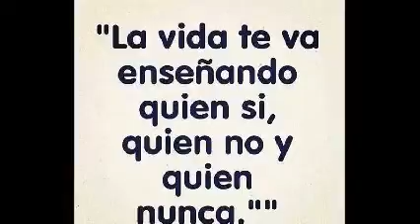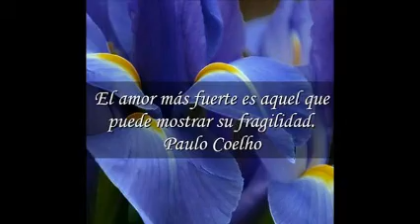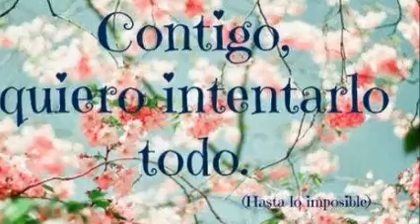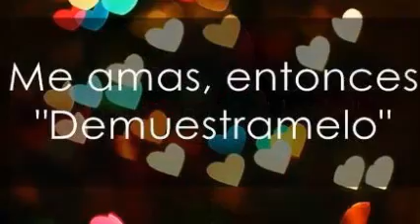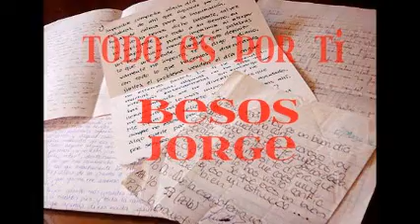BeNnY iBaRRa & SiN Ti & DiSk JoCkEy GeOrGeS FLaShBaCk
UN PRESENTE A TU AUSENCIA . ¡ PIENSO EN TI ! . TWITTER  @DjGeOrGeSFLbAcK . SOLO MÚSICA CONTINUA EN VERSIONES ORIGINALES EN ACETATOS EN VINYL . PRODUCCIÓN , REALIZACIÓN Y MEZCLAS ; LIC.JORGE PÉREZ ORTÍZ . VISITA Y AGREGATE A NUESTROS ESPACIOS EN FACEBOOK . ES  DiSk JoCkEy GeOrGeS FLaShBaCk